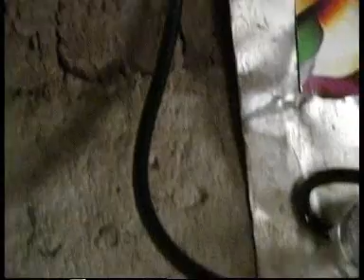Sustainable Energy Innovators: 2005 Part 2 of 6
Getting us to stop wasting energy and instead choose sustainable ways of living is a daunting task. But it's what the Ashden Trust for Sustainable Energy is committed to.

It rewards schemes that show renewable energy products working for the community - whether it's using solar energy, biogas or any other form of energy that doesn't endanger the environment.

In 2005 its annual awards featured projects in Honduras, Rwanda, Nigeria, India and Nepal.

In Hyderabad, India, one company's struggling to keep up with demand for its solar lamps to replace dangerous kerosene versions, while in Nepal, turning cow dung into cheap clean biogas has transformed the lives of tens of thousands of people.

A solar powered solution has also worked for the people of northern Nigeria. In Maiduguri, they're using solar energy to provide a constant source of refrigeration for vaccines in their health centre.

An energy efficient cooking stove in Tegucigalpa, Honduras caught the imagination of the Trust. It cuts out the health hazards of firewood stoves and is affordable, and is now going into mass production.

Schemes using crop waste as fuel in the Punjab and turning sewage into biogas at a prison in Rwanda were highly rewarded in the 2005 awards.

The Ashden Trust also wants to persuade policy makers, funders, organisations and individuals to recognise renewable energy and energy efficiency as a crucial tool for addressing the urgent environment issues the world faces.

The awards were created in 2001 by Sarah Butler-Sloss of the Ashden Trust, one of the Sainsbury Family Charitable Trusts.